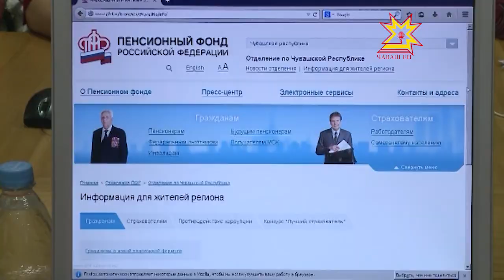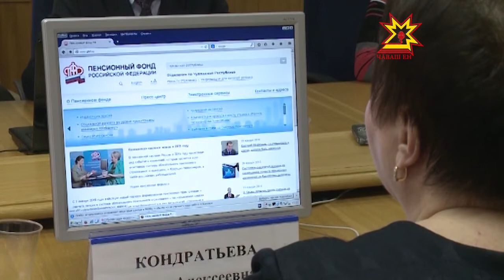О нововведениях в пенсионной системе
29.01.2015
С этого года в российской пенсионной системе вновь изменения. Они касаются новых правил расчета пенсий. Об этом и других нововведениях рассказали сегодня в Пенсионном фонде.